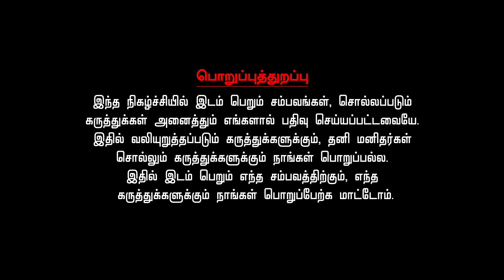கன்னி ராசி தமிழ் புத்தாண்டு பலன்கள் 2024 | Tamil Puthandu Rasi Palangal Kanni 2024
இந்த தமிழ்ப் புத்தாண்டில் கன்னி ராசி அன்பர்கள் கவனமாக இருக்க வேண்டும். எதிர்பார்த்தது நடக்க வாய்ப்பில்லை. வேலையில் உங்கள் நிலை சற்று குறையலாம். உங்கள் மீது  பழி ஏற்படும். கலை மற்றும் தொழில் சார்ந்தவர்கள் தன் நிலையில் குறைய வாய்ப்பு உள்ளது.  வழக்கு பிரச்சினைகள் உங்களைத் தேடி வரும். என்றாலும் அதற்குரிய தீர்வும் கிட்டும். செலவு அதிகமாக இருக்கும். பெண்கள் கவனமாக இருக்க வேண்டும். சனிக்கிழமை ஆஞ்சநேயரை வணங்குவது நல்லது. எதிர்பார்த்தது கிடைக்காது. வேலையில் நிதானம் தேவை வெளிநாட்டில் வேலை செய்பவர்கள்  கவனமாக இருக்க வேண்டும். வயிறு, சுவாசம், தலை  பாரம் போன்ற பிரச்சினைகள் வரலாம். குரு பகவானுக்கு பரிகாகரம் செய்ய வேண்டும். மாணவர்கள் சிறப்பாகக் கல்வி பயில்வார்கள். பன்னிரண்டாம் மாதத்திற்குப் பிறகு யோகம் ஏற்படலாம். தொடர்ந்து பண வரவு கிடைக்க வெள்ளிக்கிழமை ஸ்ரீரங்கம் சென்று சுக்கிர வழிபாடு செய்ய வேண்டு. கஜ பூஜை காண்பது சிறப்பு.   மேலும் பலன்கள் அறிய இந்த வீடியோவை தொடர்ந்து காணுங்கள்.